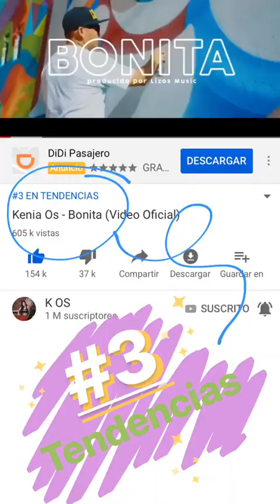KENIA OS @LAKENINI INSTAGRAM STORIES COMPILATION 07 DE DICIEMBRE DEL 2018